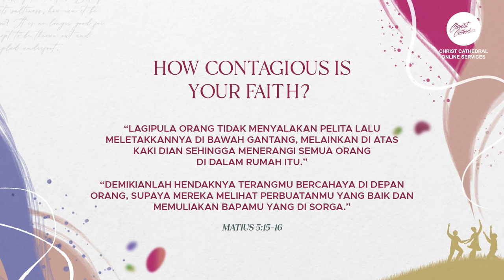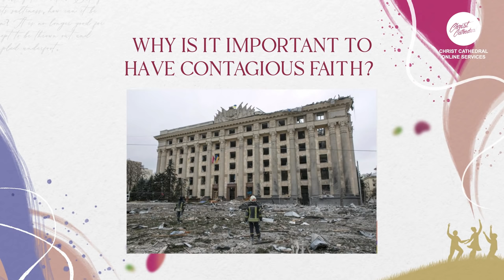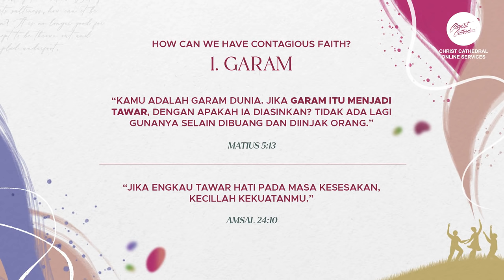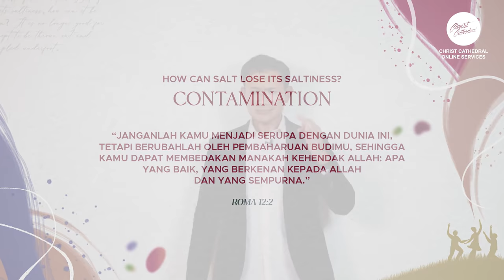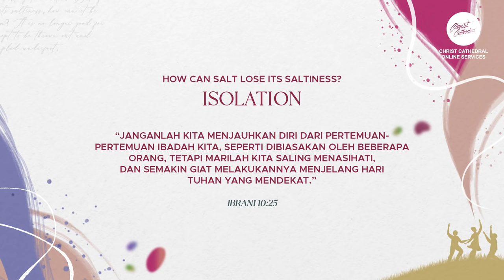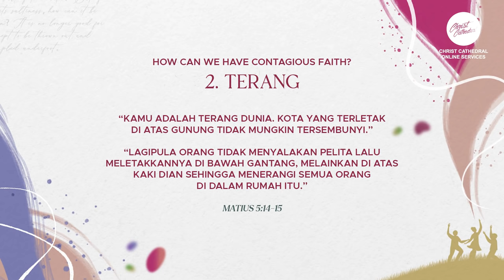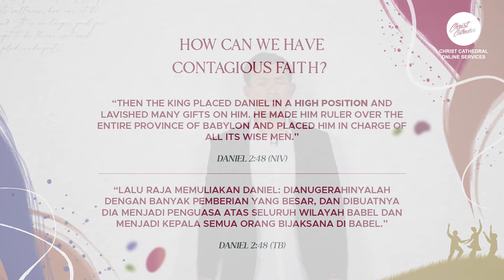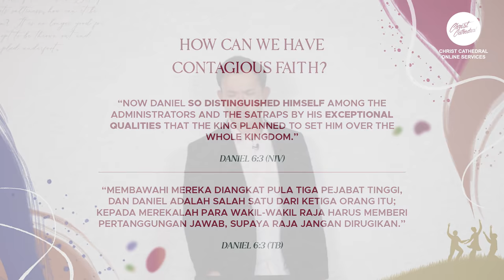Contagious Faith - Ps. Riza Casidy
We gather here to receive this year’s church vision from our pastors. We believe that this year is going to be the year of signs and wonders, as the church join together expecting a movement and a revival that is about to happen; for His Kingdom to come.

English and Bahasa Indonesia Closed Caption (CC) is available on the following Wednesday.

The online service video is available for the next 24 hours until Monday.

For a better Christ Cathedral Online Service, please fill out the feedback form by accessing this

"S'bab NamaMu Besar"
Words and Music by Ir. Welyar Kauntu

"Kar'na Salib-Mu"
Words and Music by Andre Hermanto

"Above All"
Words and Music by Paul Baloche, Lenny LeBlanc

Words and Music by Darlene Zschech and Reuben Morgan
CCLI License #1529211
Section Titles:

00:00 - Sermon Title: "Contagious Faith"
04:35 - How Contagious is Your Faith?
06:49 - 1. You Are the Salt of the World
07:48 - Don't Be Contaminated With This World
12:01 - Don't Be Isolated
14:21 - 2. You Are the Light of the World
15:26 - He Wants to Lift You Up
19:43 - Stop Hiding Your Light
21:04 - Pastor's Prayer And Closing Remarks